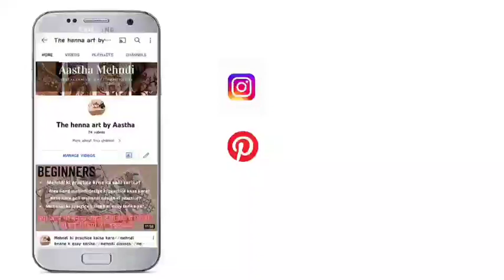Eid mehndi design//mehndi design for eid//eid henna design 2022//henna design for eid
Eid special mehndi design//mehndi design for eid//eid henna design 2022//henna design for eid